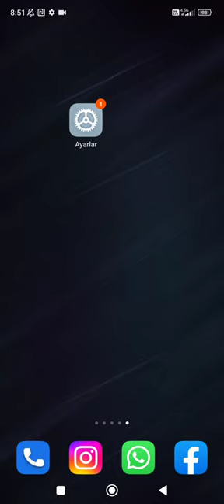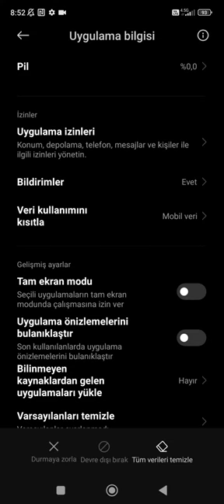Xiaomi Uygulamadan Atma Sorunu 2023 | Xiaomi Uygulama Durdu Hatası Çözümü 2023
Xiaomi Uygulamadan Atma Sorunu | Xiaomi Uygulama Durdu Hatası Çözümü